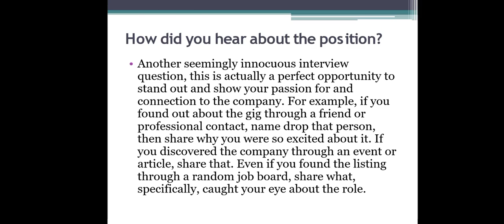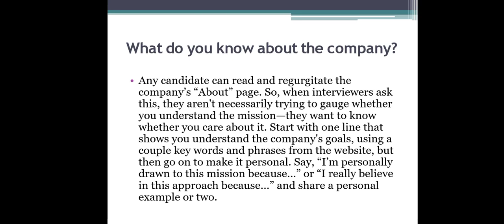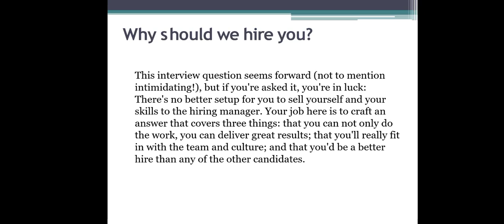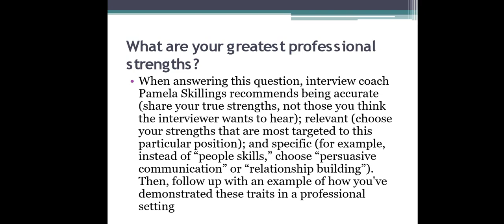INTERVIEW QUESTIONS TRADITIONAL INTERVIEW QUESTIONS PART 2 JAYASHREE DEKA